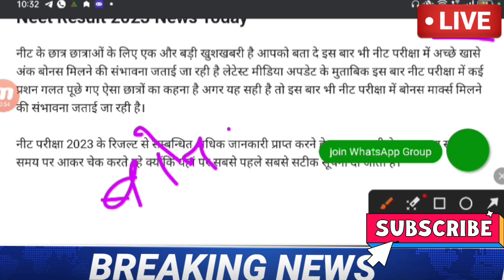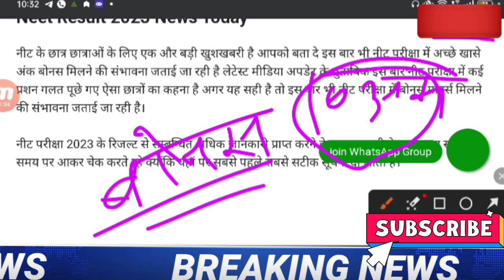Neet Result 2023 | Neet 2023 Latest News Today | Neet 2023 final answer key news